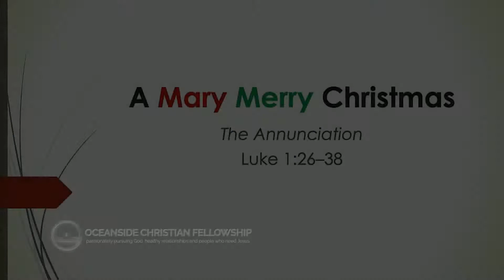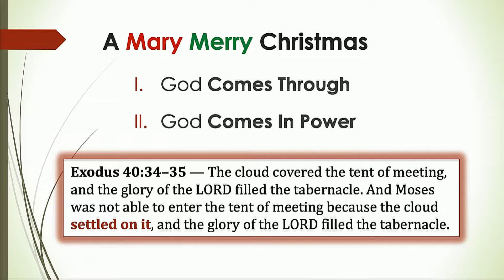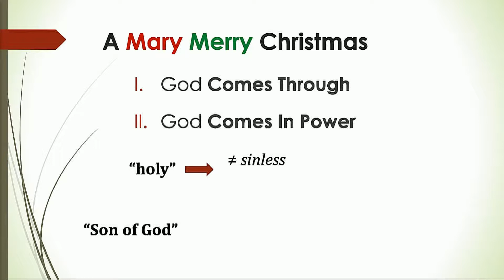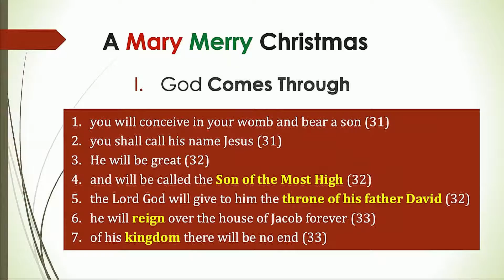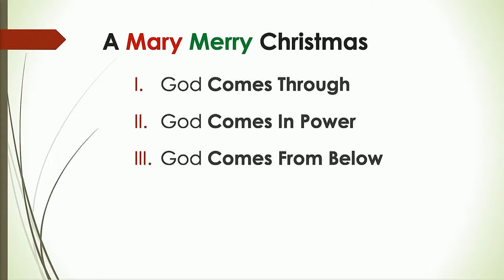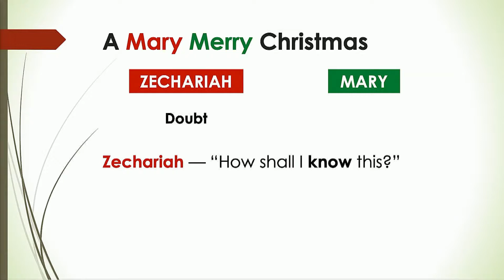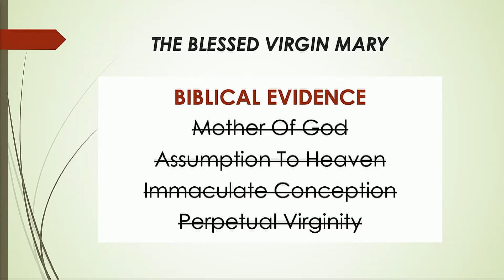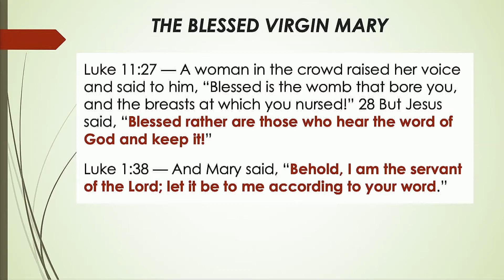OCF Church - December 9, 2018 (Message Only)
"A Mary Merry Christmas"
Message from Pastor Joe Hellerman based on Luke 1:26-38.

The good news revealed in the Bible is that from the moment we rebelled, God has been in the business of redeeming and fixing the mess we’ve made of what He has given us. Luke 1:26-38, the “Annunciation,” illustrates how He uses ordinary people to accomplish His purposes.